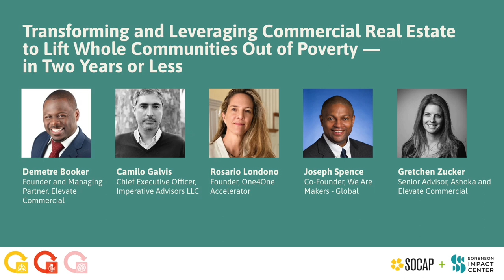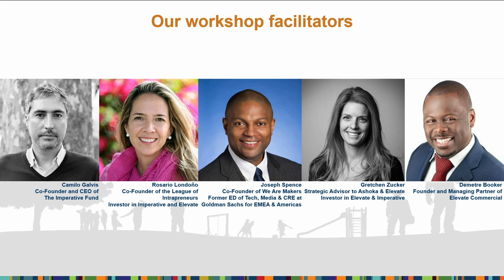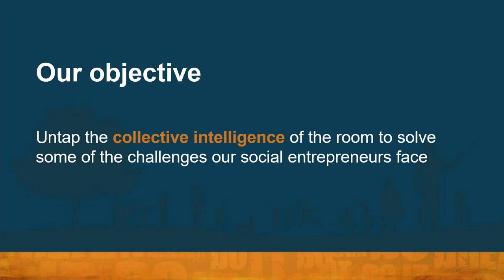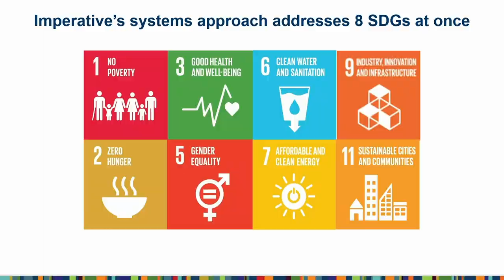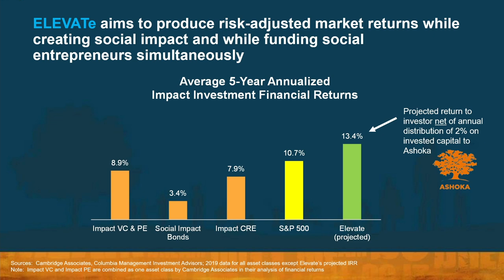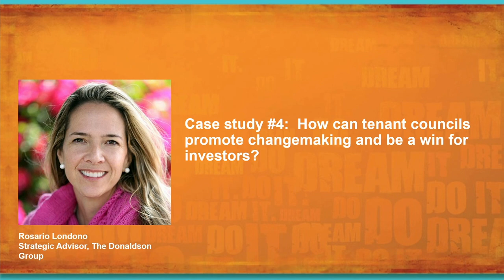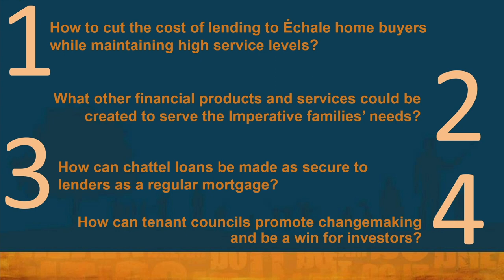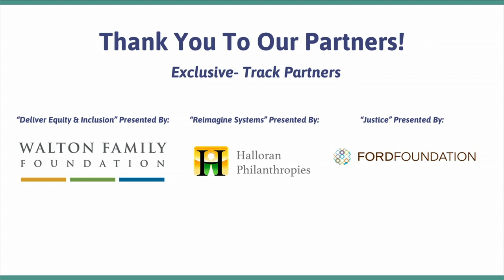SOCAP22 - Transforming & Leveraging Commercial Real Estate to Lift Whole Communities Out of Poverty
This workshop of systems thinkers and doers provides concrete examples that it is possible and gives participants tools and methodologies to implement similar models. Commercial Real Estate is the largest industry in the world. It is estimated to be around $200- $280 trillion in 2022. What if this industry becomes an impact investment industry?

This panel showcases how CRE impact investments from different parts of the world are doing just that and opening the path for others to follow. Join us to explore the endless possibilities of how whole communities are taking agency, lifting themselves out of poverty, and creating generational wealth, while offering market-rate returns for investors.

Organizers and speakers:

Demetre Booker - Founder and Managing Partner, Elevate Commercial
Camilo Galvis - Chief Executive Officer, Imperative Advisors LLC
Rosario Londono - Founder, One4one accelerator
Joseph Spence - Co-Founder, We Are Makers - Global
Gretchen Zucker - Senior Advisor, Ashoka and Elevate Commercial